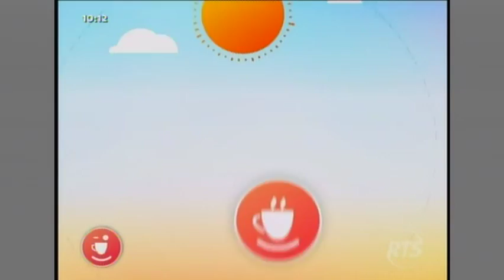Mi gran película8325